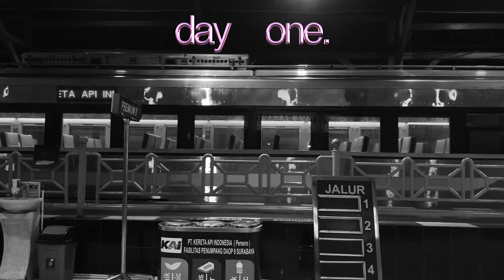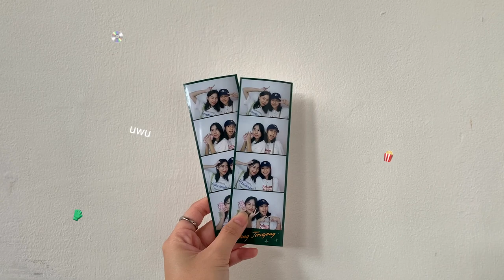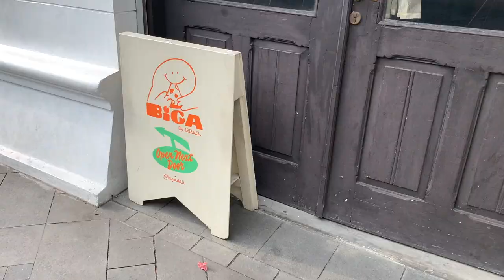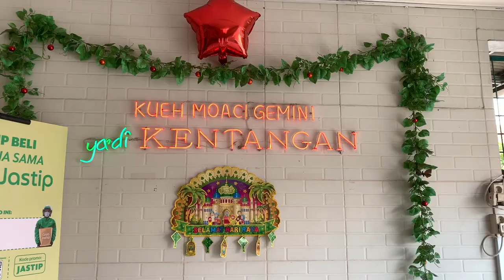3 days in semarang.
short roadtrip to semarang vlog 🫖 . ˚ 🍞🧁. ˚◞

places mentioned🎠
- DP Mall semarang
- Semarang Contemporary Art Gallery
- Kota Lama
- Taman BSD Lake
- Monkey Baa Cereal
- Tekodeko Koffiehuis Kota Lama
- Kith and Kin

timestamps
0:00 - 0:21 intro
0:22 - 3:21 i. day 1 : semarang art gallery + danau bsb
3:22 - 5:44 ii. day 2 : bike ride kota lama + cafe hopping
5:45 - 7:14 iii. day 3 : ramen + train home!

faq💓
where are you from? — im from indonesia!🇲🇨
how old are you? — 2001’s kid~
editing software and equipment? — i edit in Adobe Premiere Pro CC 2018, Sony AX100 and iphone XS for filming

𝙢𝙪𝙨𝙞𝙘 ◡̈
cafe de manha - luc allieres